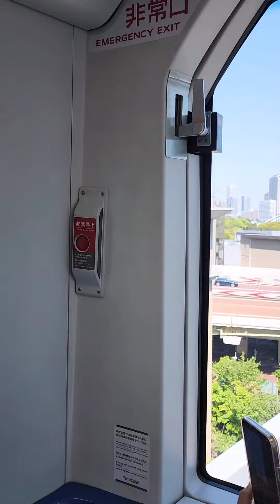DRIVER LESS METRO TRAIN IN JAPAN